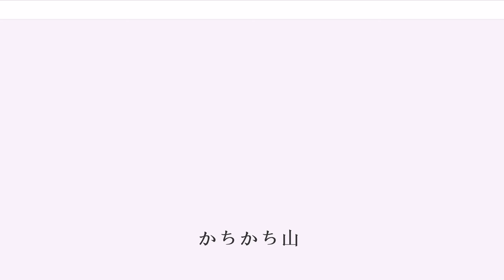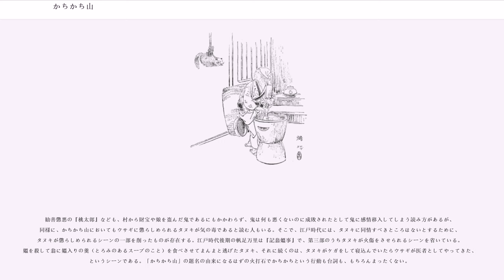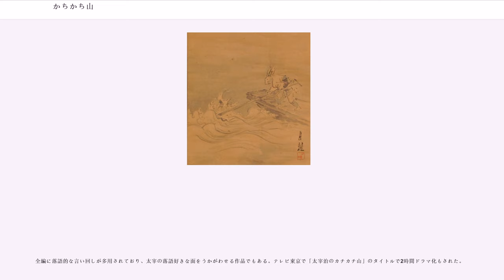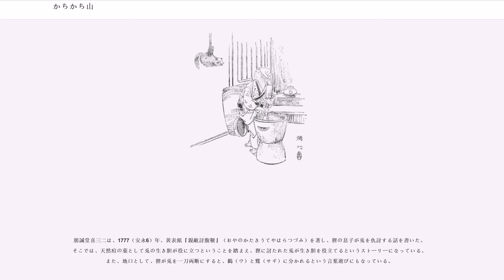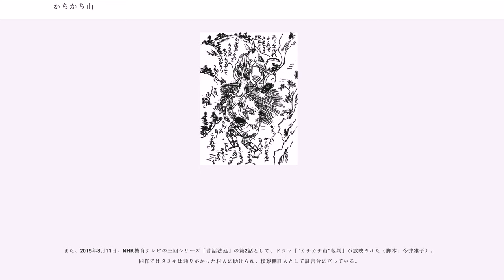かちかち山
かちかち山（かちかちやま）は、老婆を残虐に殺したタヌキを、老爺に代わってウサギが成敗する日本の民話。

題名の「かちかち山」とは、タヌキが背負った柴にウサギが火打石で火をつけようとした際、石の音を怪しんだタヌキに対して答えたウサギの言葉によるといわれる。江戸時代には「兎の大手柄」とも呼ばれていた。

東くめ作詞・瀧廉太郎作曲の童謡が存在している。

昔ある所に畑を耕して生活している老夫婦がいた。

老夫婦の畑には毎日、性悪なタヌキがやってきて不作を望むような囃子歌を歌う上に、せっかくまいた種や芋をほじくり返して食べてしまっていた。業を煮やした翁（おきな）はやっとのことで罠でタヌキを捕まえる。

翁は、媼（おうな）に狸汁にするように言って畑仕事に向かった。タヌキは「もう悪さはしない、家事を手伝う」と言って媼を騙し、縄を解かせて自由になるとそのまま媼を杵で撲殺し、その上で媼の肉を鍋に入れて煮込み、「婆汁」（ばばぁ汁）を作る。そしてタヌキは媼に化けると、帰ってきた翁にタヌキ汁と称して婆汁を食べさせ、それを見届けると嘲り笑って山に帰った。翁は追いかけたがタヌキに逃げられてしまった。
翁は近くの山に住む仲良しのウサギに相談する。「仇をとりたいが、自分には、かないそうもない」と。事の顛末を聞いたウサギはタヌキ成敗に出かけた。

まず、ウサギは金儲けを口実にタヌキを柴刈りに誘う。その帰り道、ウサギはタヌキの後ろを歩き、タヌキの背負った柴に火打ち石で火を付ける。火打ち道具の打ち合わさる「かちかち」という音を不思議に思ったタヌキがウサギに尋ねると、ウサギは「ここはかちかち山だから、かちかち鳥が鳴いている」と答え、結果、タヌキは背中にやけどを負うこととなった。
後日、ウサギはタヌキに良く効く薬だと称してトウガラシ入りの味噌を渡す。これを塗ったタヌキはさらなる痛みに散々苦しむこととなった。

タヌキのやけどが治ると、最後にウサギはタヌキの食い意地を利用して漁に誘い出した。ウサギは木の船と一回り大きな泥の船を用意し、思っていた通り欲張りなタヌキが「たくさん魚が乗せられる」と泥の船を選ぶと、自身は木の船に乗った。沖へ出てしばらく立つと、泥の船は溶けて沈んでゆく。タヌキはウサギに助けを求めるが、逆にウサギに艪で沈められ、海に溺れてタヌキは死に、ウサギは見事に媼の仇を討った。
室町時代末期には現在の形で成立していたとみるのが一般的である。

ウサギは知恵者、人間の味方として描かれ、タヌキは他の昔話や民話でもそうであるように、人間をだます者、人間を化かす者として描かれる。平安時代からすでにみられる、キツネ・タヌキ・ムジナを人間や地蔵や物に化けて人間を困らせるものとして描く類型のひとつ。

この物語は三部構成、あるいは三つの話の複合形態をとっているとみることができる。

第一話：人間に悪戯をする動物が捕らえられる話（翁がタヌキをとらえる）
第二話：人間に捕えられた動物が知恵で人間をやりこめる話（タヌキが媼を殺して逃げる）
第三話：人間は出てこず、動物同士の争いの話（ウサギがタヌキを懲らしめ仇討ちをする）

ウサギがタヌキを懲らしめるために行う火責めと水没といった事柄は、決してタヌキを無意味に痛ぶるために行われているのではなく、世界各地や日本でも古代から中世にいたるまで政治的にも行われていた裁判の一形態である、いわゆる「盟神探湯」の考え方にちなんでいる。ウサギは裁判官の役目を担わされているのである。もし、タヌキが無実であるならば、やけどもしないし溺れもしないはずだという暗黙の前提で書かれている物語である。

現在の唐辛子はもともと日本になくポルトガル人の渡来以降に持ち込まれたとする説をとって、第三部は本来は火責めと水没のみであり、その間に挿入された唐辛子を使う部分は江戸時代になってから付け加えられたとする見方もある。ただし、ここで使われる刺激物は話によって唐辛子のみならずからし、タデの汁、味噌などのバリエーションがあり、刺激物が変わっただけの可能性もある。

また、人を殺して汁に料理したタヌキを罰している点から、カニバリズム（食人）に対する極めて強い憎悪を想起させ、日本の数ある説話や昔話の中でも異色といってもよい。

江戸時代には、厳しい身分統制を行って徳川幕府を頂点とする権力秩序構造を安定維持するため、藩学や寺子屋で目上の者、すなわちすでに権力を持っている者を敬うよう徹底した感化教...